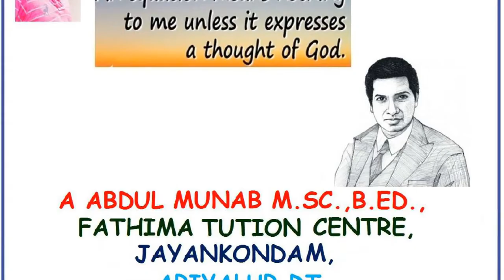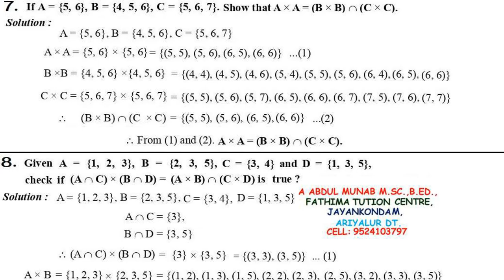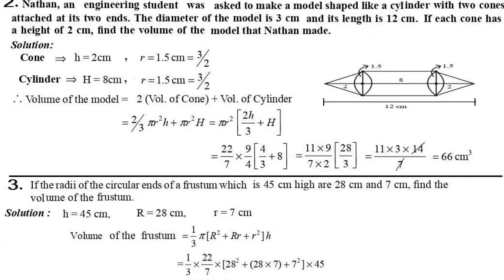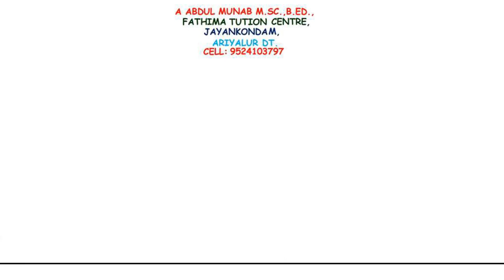10th Maths Reduced Syllabus Five Marks Question & Answer EM 2021 - 2022 | 10th Maths Q & A EM - 2022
📑 PDF Title : 10th Maths Reduced Syllabus Five Marks Question & Answer EM 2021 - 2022 | 10th Maths Q & A EM - 2022

📜 PDF Standard :  Standard

📰 PDF Subject : 10th Mathematics

✏ PDF Preparation : A.ABDUL MUNAB M.SC., B.ED.,FATHIMA TUITION CENTER JAYANKOMNDAM , ARIYALUR DT.

🎀 ━━▣━━◤ KALVI KADAL ◢━━▣━━ 🎀

🎀 ━━▣━━◤ KALVI KADAL ◢━━▣━━ 🎀

🎀 ━━▣━━◤ KALVI KADAL ◢━━▣━━ 🎀

🎀 ━━▣━━◤ KALVI KADAL ◢━━▣━━ 🎀

🎀 ━━▣━━◤ KALVI KADAL ◢━━▣━━ 🎀

🎀 ━━▣━━◤ KALVI KADAL ◢━━▣━━ 🎀

🎀 ━━▣━━◤ KALVI KADAL ◢━━▣━━ 🎀

🎀 ━━▣━━◤ KALVI KADAL ◢━━▣━━ 🎀

🎀 ━━▣━━◤ KALVI KADAL ◢━━▣━━ 🎀

🎀 ━━▣━━◤ KALVI KADAL ◢━━▣━━ 🎀